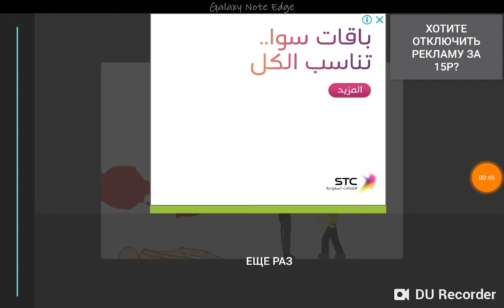МА яаперваеа анимцыя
Рисую мультики